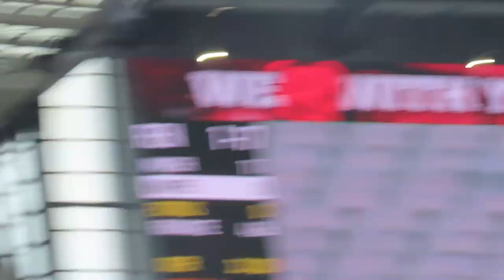MELBOURNE RENEGADES vs HOBART HURRICANES VLOG | BBL10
During this AFL off season I will still be uploading some related footy content here and there as well as cricket content.